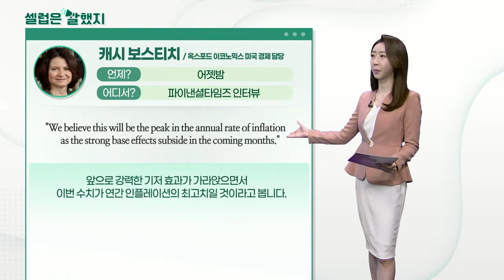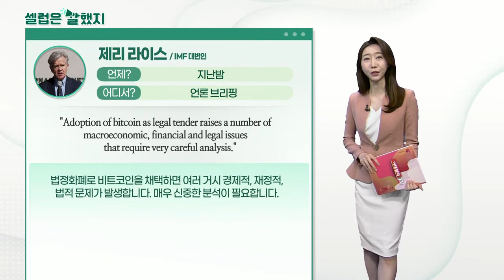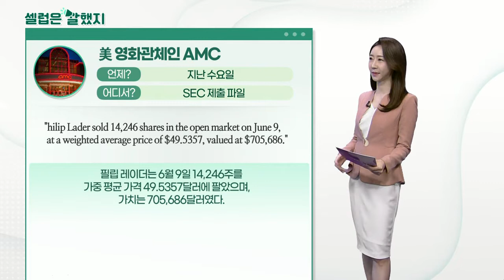캐시 보스티치(옥스포드 이코노믹스 미국 경제 담당), 제리 라이스(IMF 대변인), 美 영화관체인 AMC_셀럽은 말했지 (20210611)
캐시_보스티치(옥스포드 이코노믹스 미국 경제 담당) / 파이낸셜타임즈 인터뷰
"We believe this will be the peak in the annual rate of inflation as the strong base effects subside in the coming months."
앞으로 강력한 기저 효과가 가라앉으면서 이번 수치가 연간 인플레이션의 최고치일 것이라고 봅니다.

제리_라이스(IMF 대변인) / 언론 브리핑
"Adoption of bitcoin as legal tender raises a number of macroeconomic, financial and legal issues
that require very careful analysis."
법정화폐로 비트코인을 채택하면 여러 거시 경제적, 재정적, 법적 문제가 발생합니다. 매우 신중한 분석이 필요합니다.

# 美 영화관체인 AMC / SEC 제출 파일
"hilip Lader sold 14,246 shares in the open market on June 9, at a weighted average price of $49.5357, valued at $705,686."
필립 레이더는 6월 9일 14,246주를 가중 평균 가격 49.5357달러에 팔았으며, 가치는 705,686달러였다.

"Adam Sussman sold 13,677 shares in the open market on June 9, at $52.19, valued at $713,803."
Adam Sussman은 6 월 9 일 공개 시장에서 13,677 주를 52.19 달러에 713,803 달러에 매각했습니다.